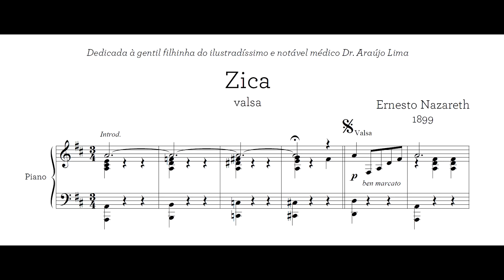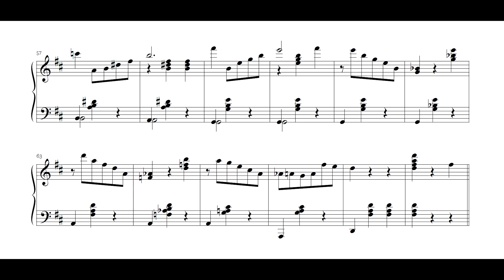Ernesto Nazareth - Zica (Joel Bello Soares, piano)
Zica, valsa de Ernesto Nazareth, interpretada por Joel Bello Soares.